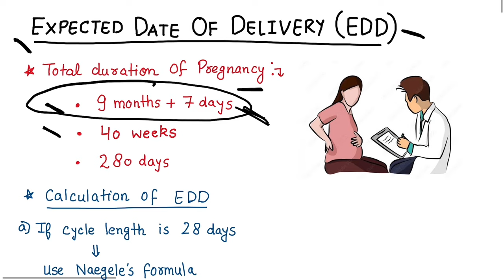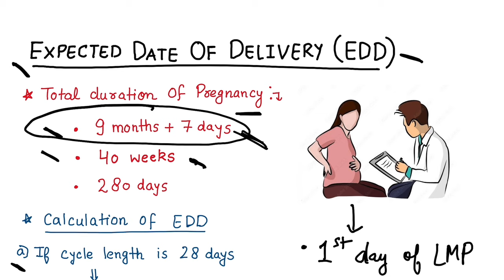How To Calculate Expected Date Of Delivery | EDD In Pregnancy | Obstetrics & Gynaecology